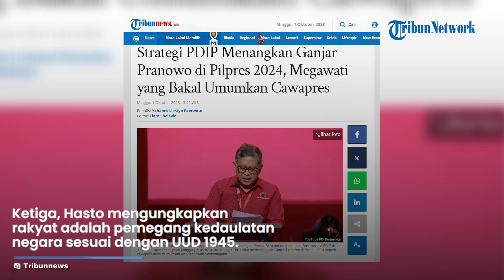HASTO BOCORKAN 2 Poin Strategi PDIP Menangkan Ganjar Pranowo di Pilpres 2024 hingga Peran Megawati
TRIBUN-VIDEO.COM - Sekretaris Jenderal (Sekjen) PDIP, Hasto Kristiyanto mengumumkan strategi pemenangan terhadap bacapres, Ganjar Pranowo dalam acara Penutupan Rakernas IV PDIP yang digelar di JIExpo, Kemayoran, Jakarta Pusat pada Minggu (1/10/2023).

Pertama, Hasto mengatakan strategi pemenangan Pemilu 2024 harus dilakukan secara gotong royong.

“Rakernas IV PDIP merekomendasikan strategi pemenangan Pemilu dengan cara gotong royong yang terpimpin berbasiskan TBS dan dilakukan seluruh elemen partai yang menyatukan pemenangan Pemilu dan Pemilihan Presiden sebagai satu kesatuan pemenangan,” katanya dikutip dari YouTube PDI Perjuangan.

(Tribunnews.com/Yohanes Liestyo Poerwoto)